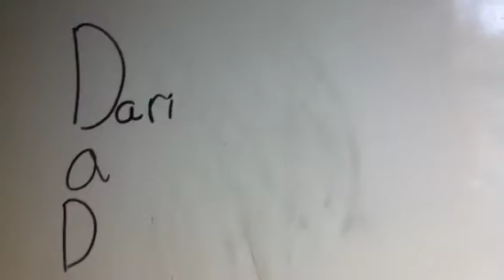Happy Father's Day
Maria made this for me